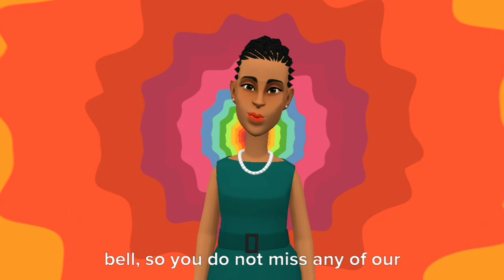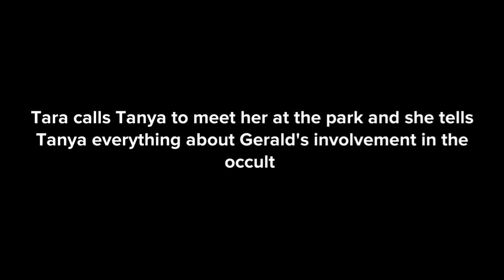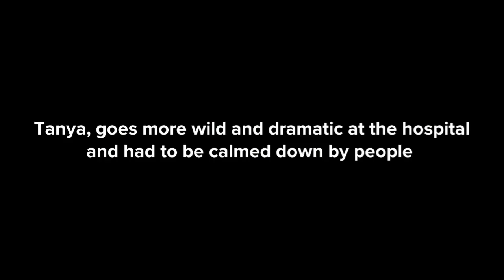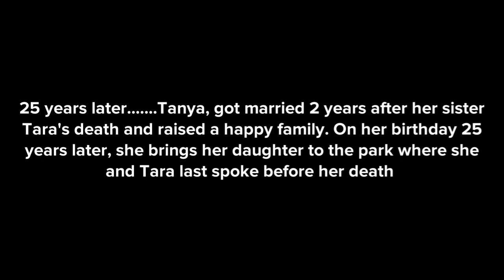HOW MANY ARE DESTROYED THROUGH MARRIAGE| PART 2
Explore this captivating animated movie as it delves into the profound and sometimes heartbreaking journey of individuals who find themselves ensnared in the web of misguided matrimony.

 This poignant film unravels the complexities of love, societal pressures, and the consequences of choosing a life partner for the wrong reasons. Join us on an emotional rollercoaster that illuminates the importance of self-discovery and the true meaning of a lasting union. This is not just an animation; it's a powerful exploration of the human heart and the enduring quest for genuine love.

watch other marriage videos